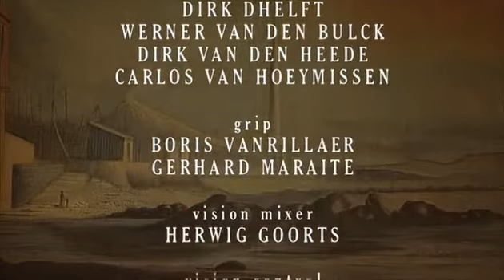Pergolesi: La serva padrona - magyar felirattal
Eredetileg intermezzónak - szórakoztató közjátéknak - készült egy nagyopera felvonásközi szünetére, de akkora siker lett, hogy önálló életre kelt, ez az első(?) vígopera, 1733-ból. Kihallani belőle a Figaro házassága recitativo-vitáit, Uberto személyiségéből pedig meglepően sok vonás került át Leporellóba... A mű hagyományos címe Az úrhatnám szolgáló, de érthetőbb és pontosabb talán így: A főnökösködő cselédlány.